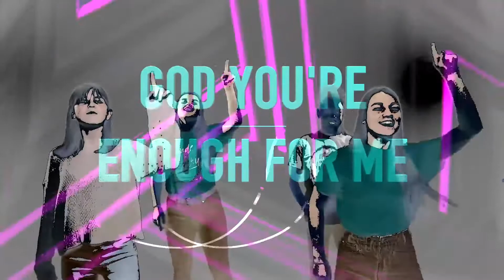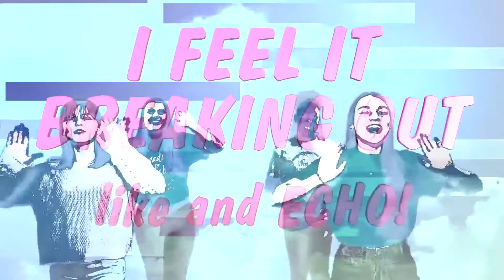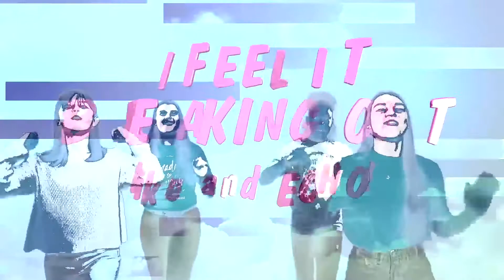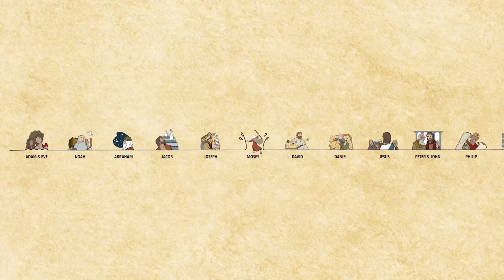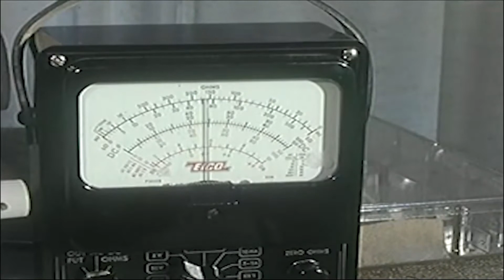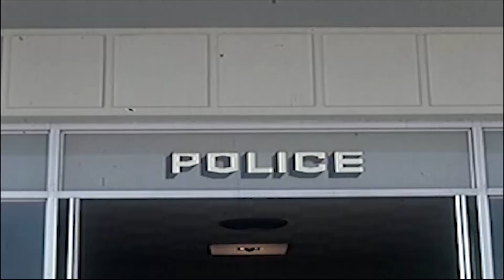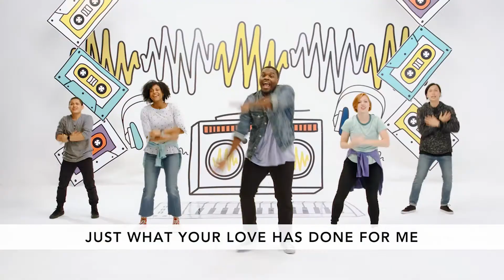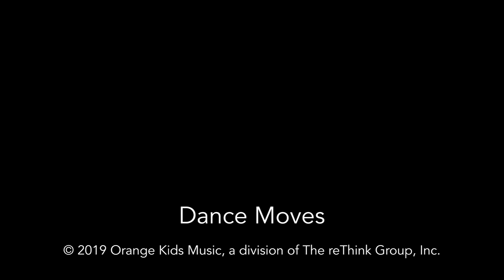Crossroads Xkidz: Elementary - March 29, 2020 NEW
We are so thankful you are worshipping with us today!

March 2020 Theme: Forgiveness - Deciding that someone who has wronged you doesn't have to pay

Lesson: I Don’t Want to Miss a Thing (Father and Older Brother) Luke 15:21-32

Memory Verse: “Put up with one another. Forgive one another if you are holding something against someone. Forgive, just as the Lord forgave you.” COLOSSIANS 3:13, NIrV

Say This: When you don't forgive, you miss out.

Worship Songs:
Echo - Elevation Worship featuring Tauren Wells
Good Good Father - Pat Barrett/ Chris Tomlin
Lift My Voice - Orange Kids Music

Parents/Guardians need a little help? It has videos, family projects, tools for spiritual next steps, and so much more!

Parent Cue App - connect with what your child's learning anytime or anywhere... (powered by Orange/ReThink).